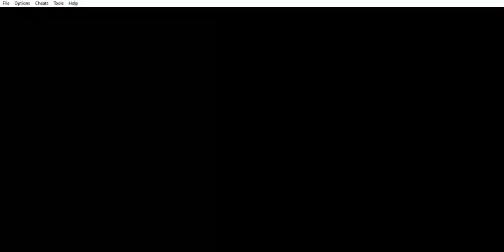Onimusha Tactics - Attempt 19 - Phantom Realm - The 6th Floor